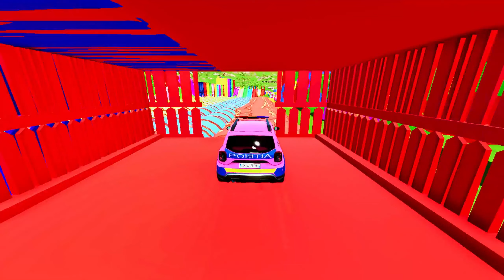DACIA, VOLSKWAGEN,TRANSPORTING DUSTER LOGAN POLICE CARS ,AUDI ,BMW ! FS22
Welcome to ELAN Games our YouTube channel dedicated  to all things Farming Simulator 22! If you're a fan of stunning gameplay, meticulously detailed cars, and a kaleidoscope of colors in the virtual farming world, you've come to the right place.

Get ready to embark on a journey through the lush landscapes and realistic farming scenarios that FS22 has to offer. Our channel is your gateway to immersive gameplay sessions that will transport you right into the heart of the farming adventure. Whether you're cultivating the fields, harvesting crops, or tending to your livestock, we've got you covered.

But that's not all – we have a special focus on cars within FS22. From powerful tractors to speedy vehicles, we explore the wide array of vehicles available in the game. Watch them in action as they traverse the farm terrain, each vehicle painted in a vibrant spectrum of colors that adds an extra layer of visual appeal to your gaming experience.